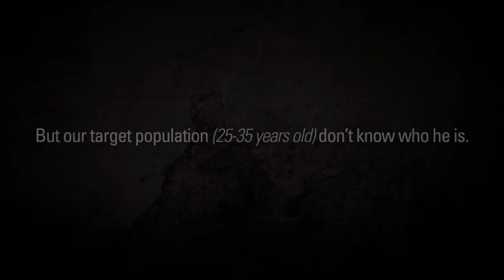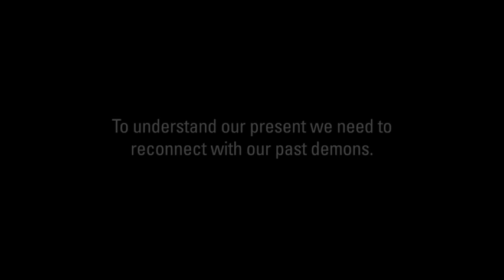BETC Euro RSCG - CANAL+ - Carlos - Cyber-Cannes 2011.mp4